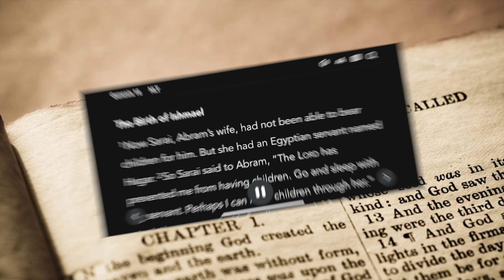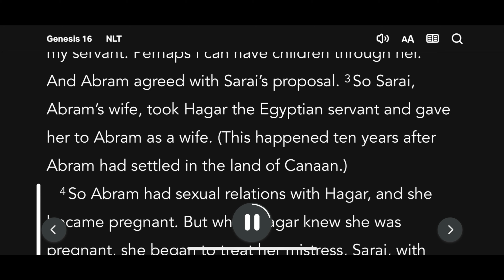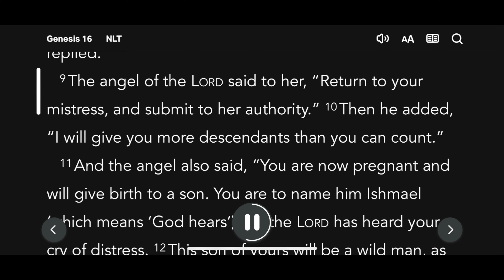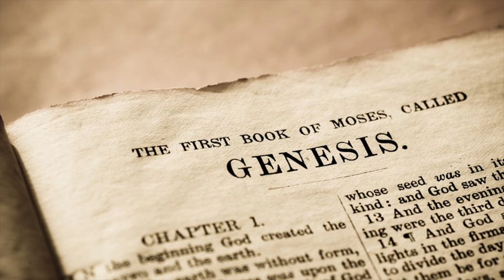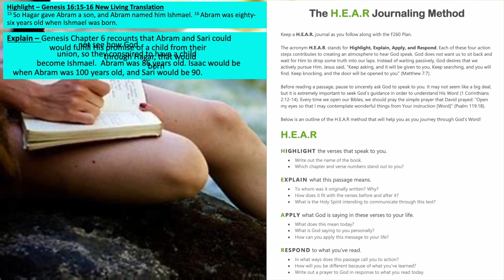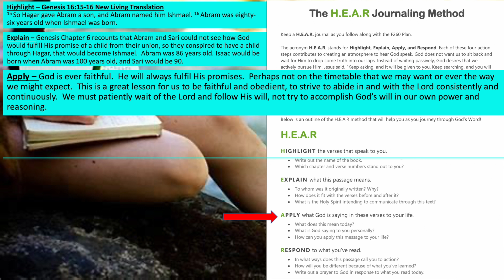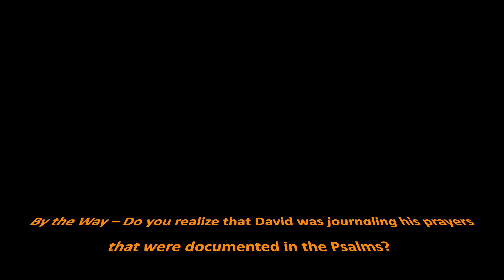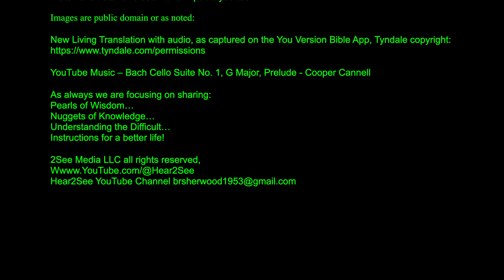Genesis Chapter 16, NLT & HEAR Journal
HEAR Journaling - Genesis 16

Highlight – Genesis 16:15-16 New Living Translation
15 So Hagar gave Abram a son, and Abram named him Ishmael. 16 Abram was eighty-six years old when Ishmael was born.

Explain – Genesis Chapter 6 recounts that Abram and Sari could not see how God would fulfill His promise of a child from their union, so they conspired to have a child through Hagar, that would become Ishmael.  Abram was 86 years old. Isaac would be born when Abram was 100 years old, and Sari would be 90.

Apply – God is ever faithful.  He will always fulfil His promises.  Perhaps not on the timetable that we may want or ever the way we might expect.  This is a great lesson for us to be faithful and obedient, to strive to abide in and with the Lord consistently and continuously.  We must patiently wait of the Lord and follow His will, not try to accomplish God’s will in our own power and reasoning.

Proverbs 3:5-8 ESV  5 Trust in the Lord with all your heart, and do not lean on your own understanding. 6 In all your ways acknowledge him, and he will make straight your paths.
7 Be not wise in your own eyes; fear the Lord, and turn away from evil. 8 It will be healing to your flesh[b] and refreshment[c] to your bones.

Isaiah 40:31 ESV 1 but they who wait for the Lord shall renew their strength; they shall mount up with wings like eagles; they shall run and not be weary; they shall walk and not faint.

1 John 1:9 ESV 9If we confess our sins, he is faithful and just to forgive us our sins and to cleanse us from all unrighteousness.

Deuteronomy 7:9 ESV 9Know therefore that the Lord your God is God, the faithful God who keeps covenant and steadfast love with those who love him and keep his commandments, to a thousand generations,

Respond- Thank You Lord for Your faithful promises.  I look forward to the day that I will leave this sinful world to dwell with You and other faithful followers through eternity.  I pray for those that do not know You, that they will yield to Your unction and become faithful and obedient followers too, Amen.

YouTube Music – Bach Cello Suite No. 1, G Major, Prelude - Cooper Cannell